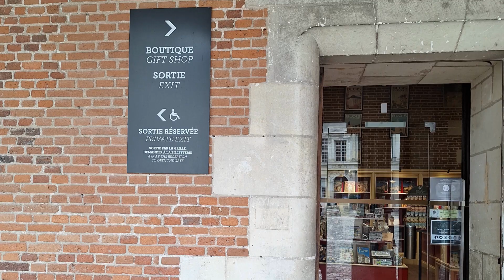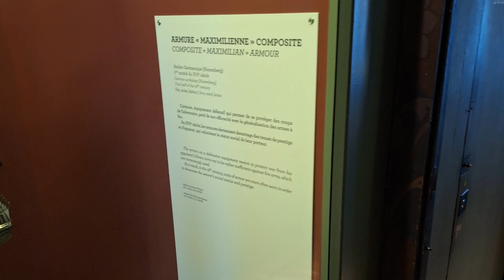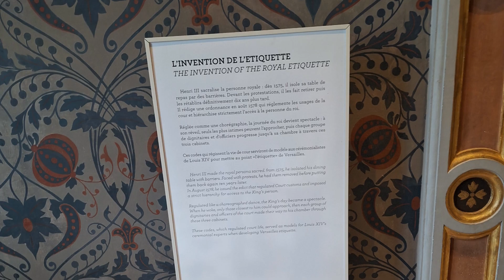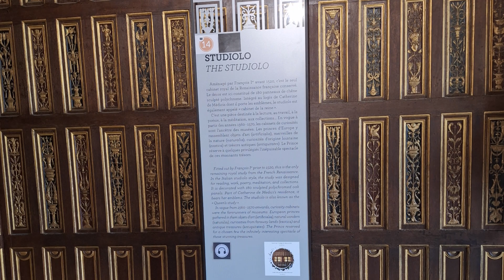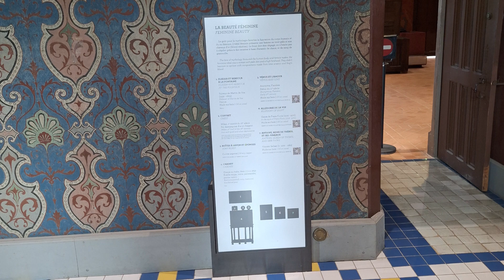Castillo de Blois, Francia 3 de octubre 2024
Visita al Castillo de Blois, Francia 3 de octubre 2024